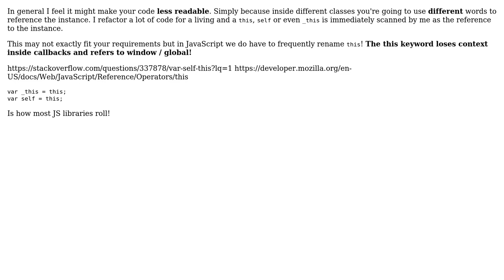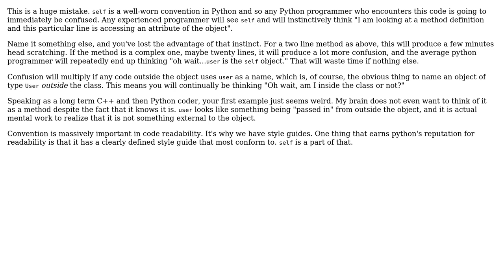Naming self or this something else, a good idea? (2 Solutions!!)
Naming self or this something else, a good idea?

With thanks & praise to God, and with thanks to the many people who have made this project possible! | Content (except music & images) licensed under CC BY-SA | Music | Images & others | With thanks to user Magnus Wolffelt user Gort the Robot user gnat user Gaurav Ramanan and the Stack Exchange Network Trademarks are property of their respective owners. You are responsible for your own actions.